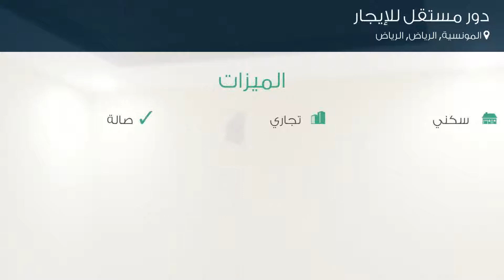دور مستقل للإيجار في حي المونسية, مدينة الرياض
تفاصيل العرض:-

رقم: 3402234

ميزات:-

4 الغرف, 2 غرف أخرى, 4 عدد دورات المياه, 1 سعة مرآب السيارات, 1 رقم الدور, 2014 سنة البناء, سكني, تجاري, صالة